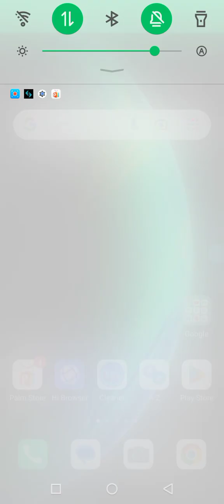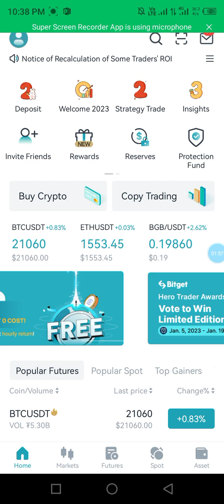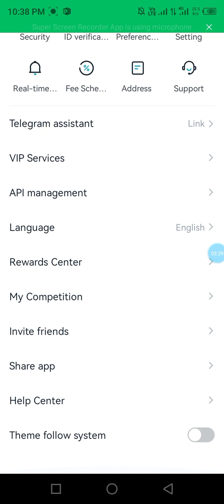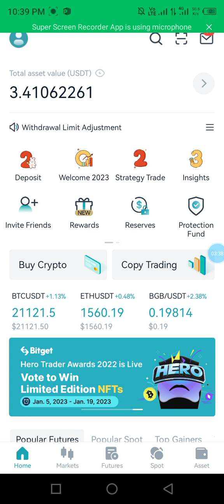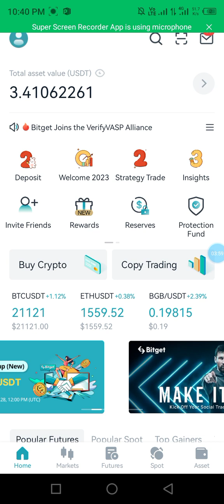Assalamualaikum friend watch a the video Bitget wabsite